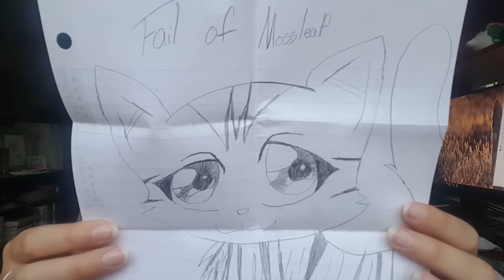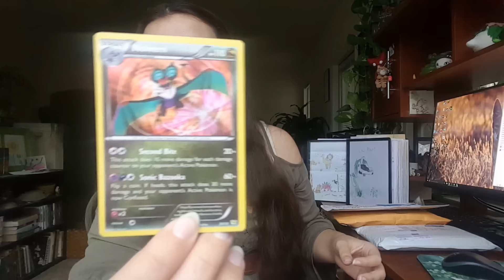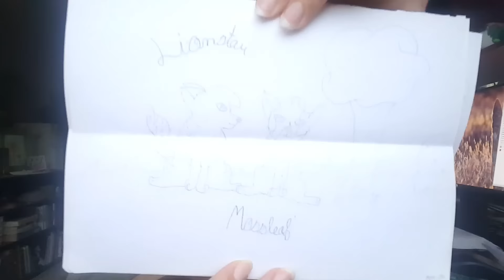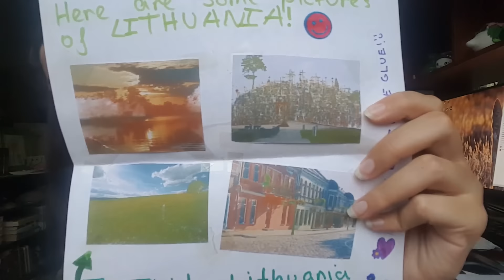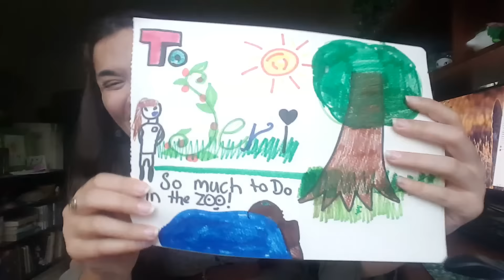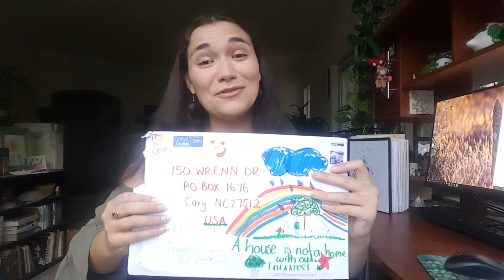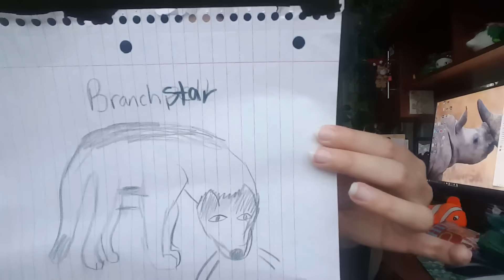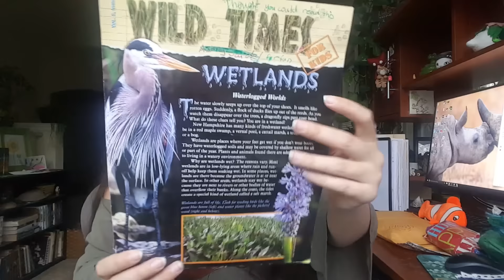Birthday Snail Mail ~ Part Two! || Snail Mail Vlog!